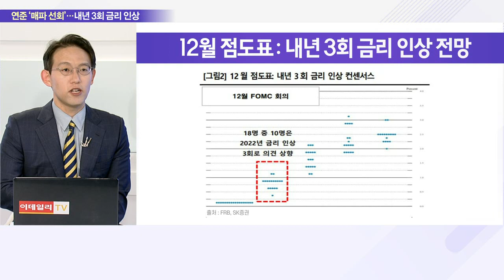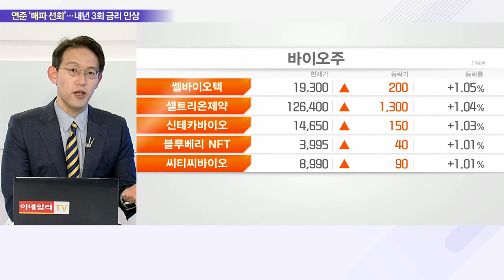‘매파 파이터’로 변신한 파월… 증시 영향은?_이슈 파워 (20211216)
Q. 빨라진 연준의 긴축 시계… 시장 경계감 커지나?
- FOMC 18명 중 10명, 내년 금리 3번 인상 전망
- 美 연준, 테이퍼링 속도 2배로… 3월 테이퍼링 종료
- 美 FOMC, 인플레이션 올해 5.3%‧내년 2.6% 전망
- 美 FOMC 결과에 따른 긴축 가속화 우려감 존재
- 조기 테이퍼링 우려에 코스피 3,000선 하회
- 외국인 투자자, 이달 9월부터 매도세 거세져
- 10~15일, 외국인 순매도세… 기관과 대비되는 양상
- 매파적 메시지에 경계심리 확대… 신흥국 자금 유출
- 금리 인상 → 유동성 축소 우려→증시 약세

Q. FOMC 불확실성 일단락… 투자전략은?
- 외국인‧기관 수급‧실적 모멘텀 유효한 종목에 관심
- 관심 업종 : IT, 반도체, 헬스케어, 미디어